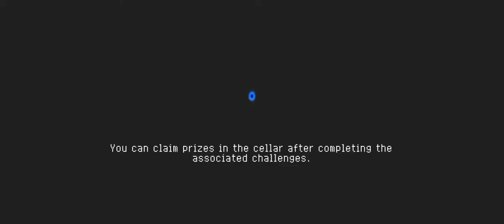The Origin ( SoulKnight )